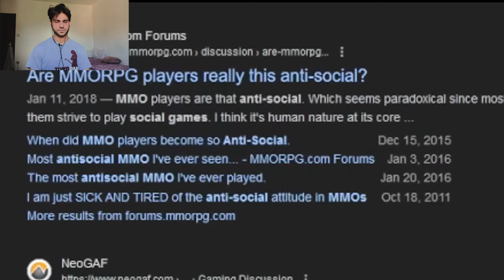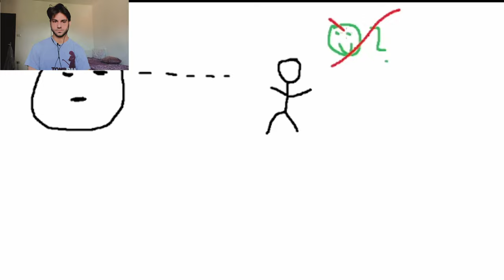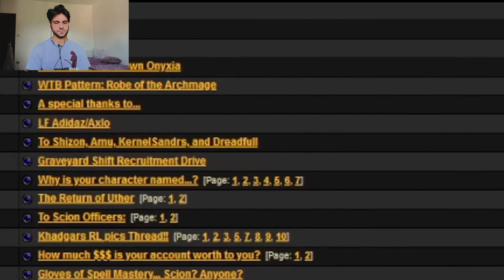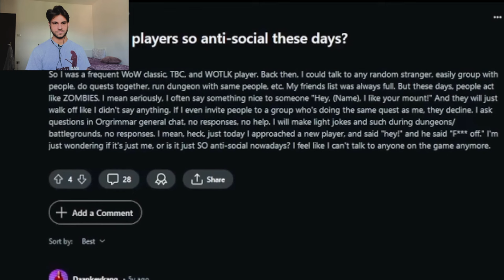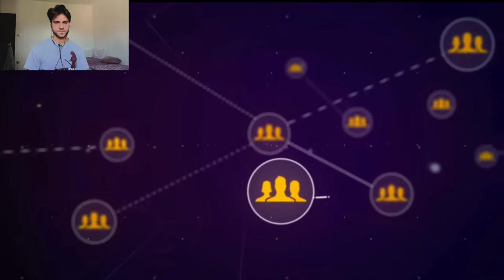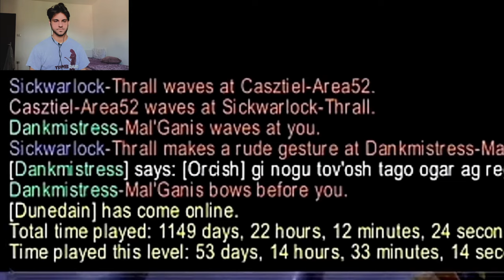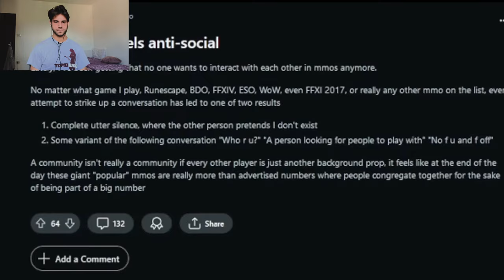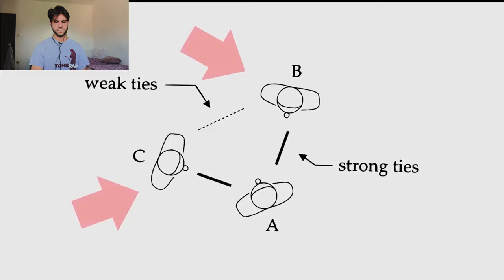Are MMOs Toxic?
☝️VLOGS: @Anzhelo
🎮VODs: @AnzheloVods